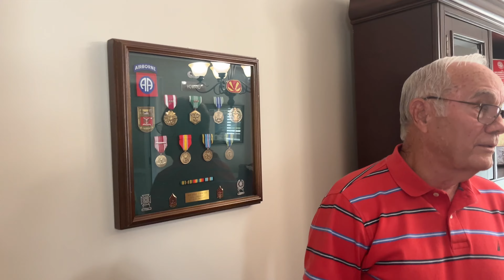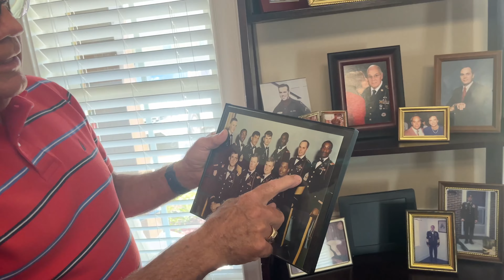Special birthday date with Mom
Join me in celebrating my mom's 78th birthday with a special date in Dothan, Alabama! Watch as we share love through sign language and explore the Wiregrass Area together.